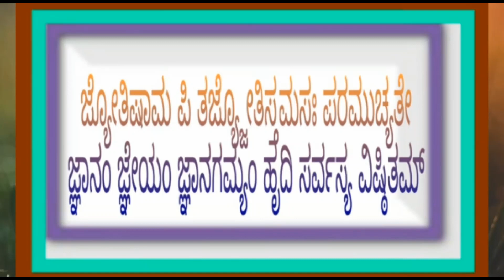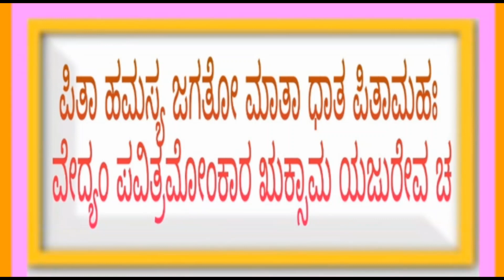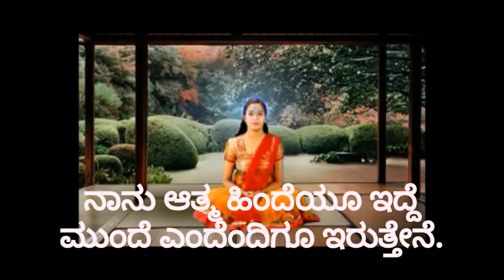Lesson 32 SR11 P7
This Video is 32 nd Lesson of Rajayoga Meditation Shibira conducted by Brahmakumaris Ishwariya Vishwa Vidyalaya in kannada language